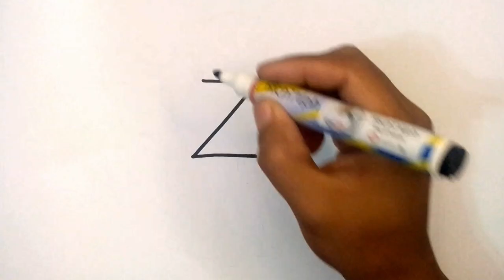How to draw a Bird from Z Letter | ASMR Drawing Tutorial | Easy for Beginners | Step by Step